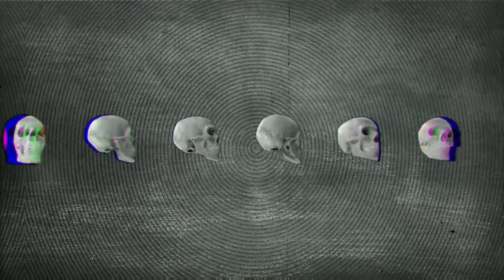FIRING IN FORUM(weed run) NARCOS, GTA V RP ,Nopixel INDIA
pov